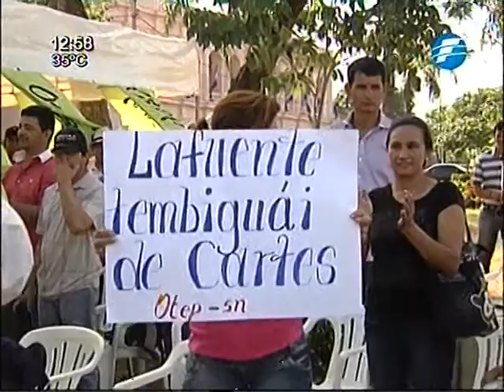Critican a la Ministra de Educación en una serenata como "Ña descuento" 28/10/2014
Docentes nucleados en la Organización de Trabajadores de la Educación - Sindicato Nacional (OTEP-SN) critican el bajo presupuesto destinado para el sector en el próximo año. El gremio se manifiesta este martes en la plaza ubicada frente a la sede del Congreso